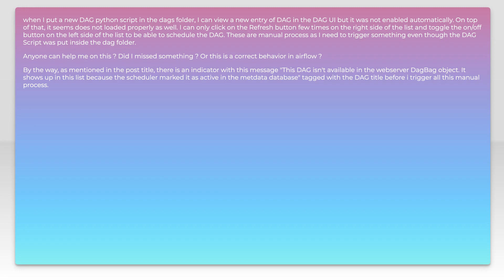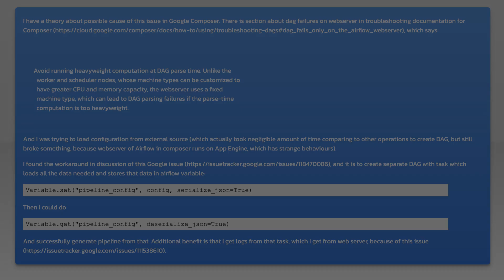Airflow "This DAG isnt available in the webserver DagBag object "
python: Airflow "This DAG isnt available in the webserver DagBag object "

Related to: python, airflow, workflow